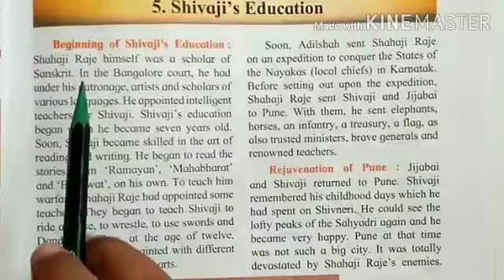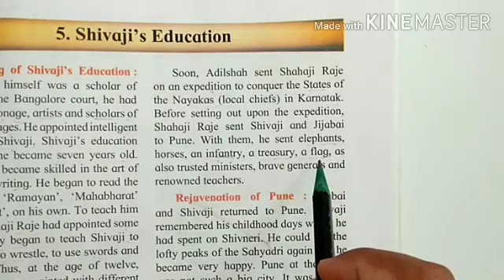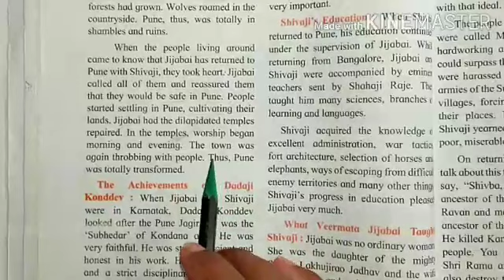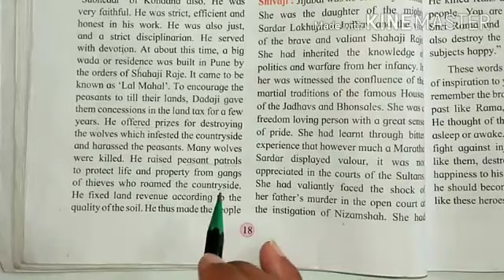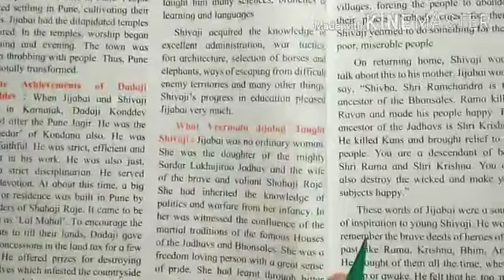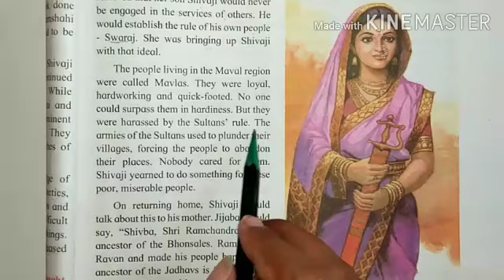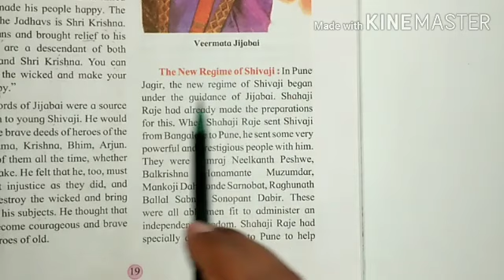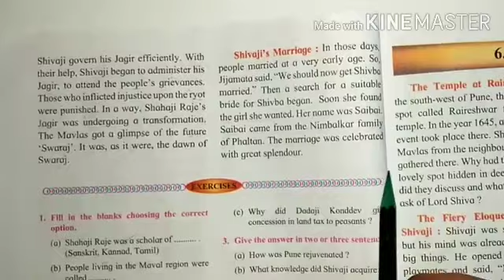Class 4 EVS 2 Chapter 5. Shivaji's Education Explanation By Renuka Gatekar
Hello students, in this video I explained about shivaji's education, rejuvenation of Pune, the new regime of shivaji... So watch complete video.

Checkout these playlists also.

Class 4 Mathematics
Class 7 science
Class 7 mathematics
Class 8 Science
Class 8 mathematics
Lesson 1. Rational and irrational numbers
Class 8 mathematics
Lesson 5. Expansion formulae